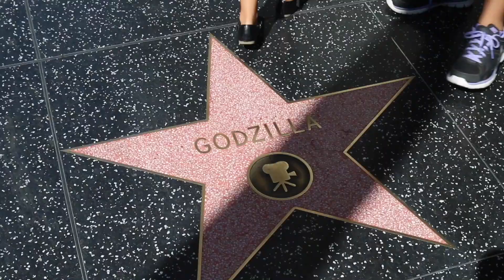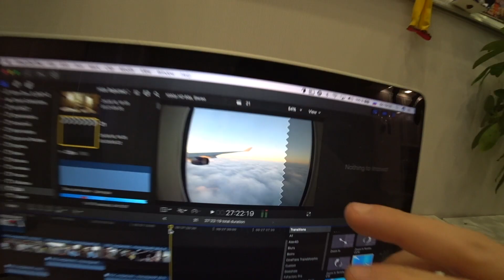Лос-Анджелес шокировал. Улетаем в Россию! Сколько мы потратили денег в США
Улетаем из США. Итоги путешествия. Сколько мы потратили денег за месяц путешествия по Америке

О НАС: Мы из Санкт-Петербурга. Нас зовут Лиза и Виталик. За 8 лет побывали в более 45 странах и все они есть на нашем канале про самостоятельные путешествия Своим Ходом. Вас ждут приключения и захватывающие истории из разных уголков планеты. В нашем арсенале есть мотопутешествия, велопутешествия, походы и круизы. Будет интересно! Уже отснято более 500 выпусков из разных стран. Чтобы выбрать интересующую вас страну, перейдите в раздел плэйлисты на нашем канале Мы рассказываем, как путешествовать по странам самостоятельно и бюджетно! Примеры таких совместных поездок тоже есть на нашем канале. Если хотите поехать с нами, то все подробности в нашей группе ВКонтакте

Адрес для посылок:192242 Санкт-Петербург ул. Белградская д6 к4 кв 9  Наталья Алексеевна Грачева

Видео снято на камеры: Sony x3000, Sony RX Mark 5, DJI MAVIC Pro